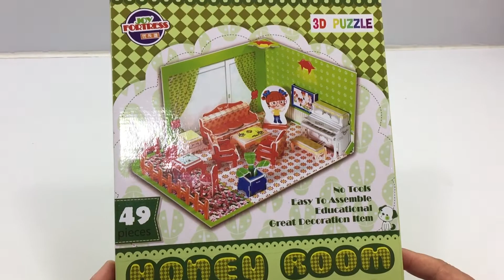DIY Miniature Living Room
This video tutorial diy will guide you the way how to assembly 3D living Room from the beginning till the end processing which is very helpful and useful video for you to assemble this Living Room.